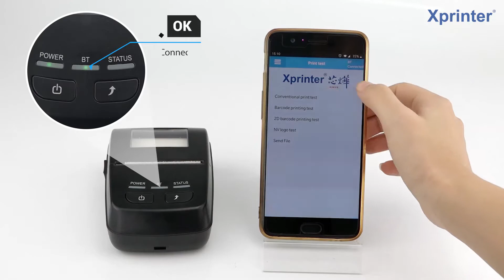Novel 2-inch mobile receipt ticket thermal printer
XP-P501A is a powerful 2-ich ticket printer coming with 70 mm/s
fast print speed, extremely compact size for easy-to-take with you.